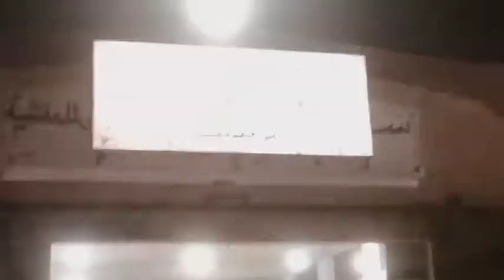العجول الذكوره الجاموس اللحم في سوق دمنهور العمومي للمواشي يوم 16/10/2022